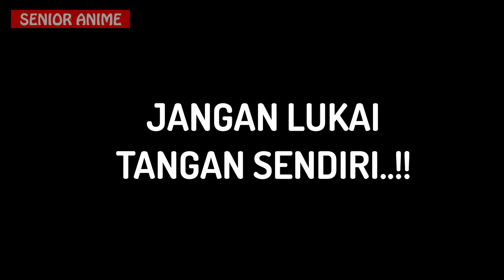KENAPA MARCEL TIDAK BERUBAH KETIKA INGIN DIMAKAN TITAN YMIR..?? Ini Penjelasannya...!!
Kenapa marcel gak gigit tangan aja ya...???Simak Videonya!